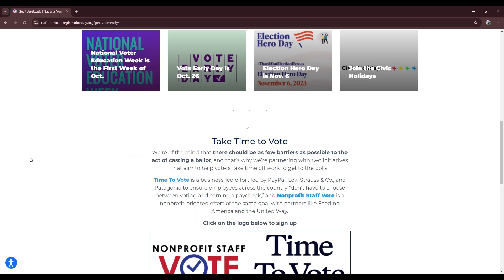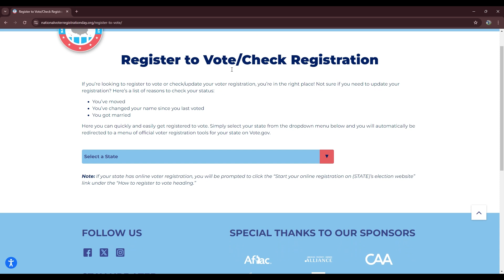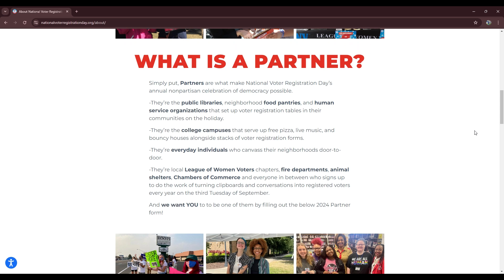National Voter Registration Day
Whiteland will be offering voter registrations who will be eligible to vote in the upcoming election. Rainn Smith explains why the event is important for students.

Credits: Kate Barnes and Drew Mosier